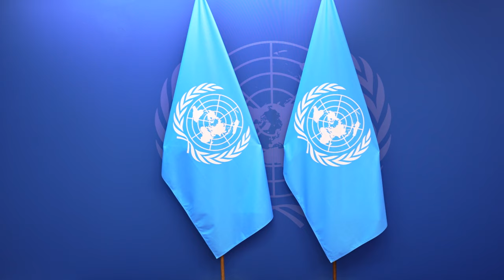رئيس مجلس الوزراء السيد محمد شياع السوداني يلتقي في نيويورك الأمين العام للأمم المتحدة